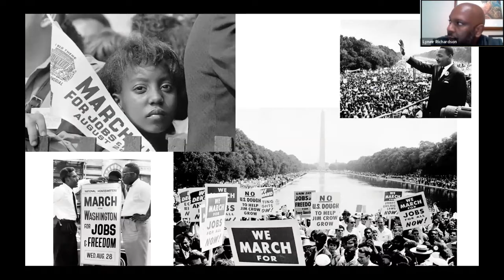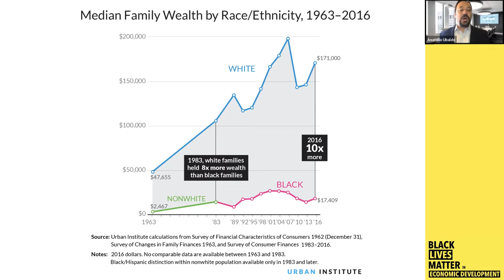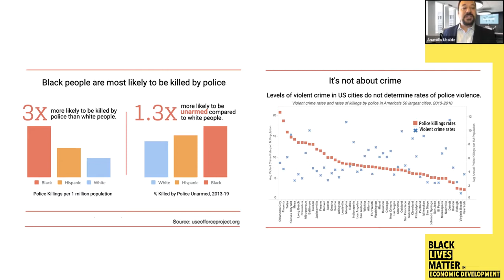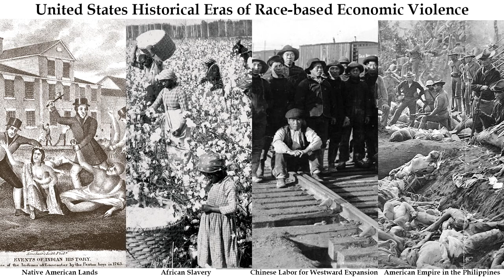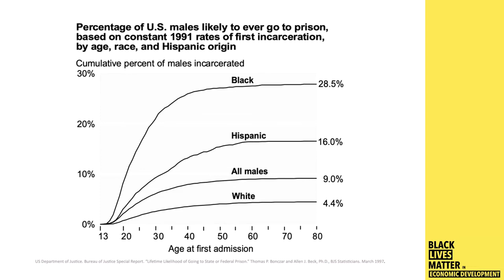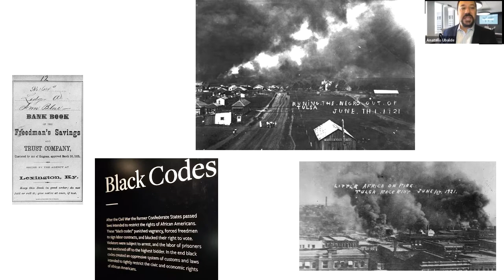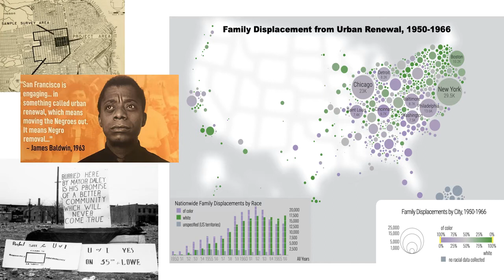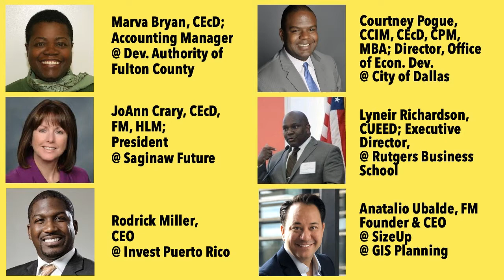Black Lives Matter in Economic Development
African Americans being discriminated against, impoverished, and killed disproportionately is deeply interconnected with the issue of economic development. It is the reason that the August 28, 1963 event that included Dr. Martin Luther King Jr's famous I Have A Dream speech was called the "March on Washington for Jobs and Freedom". Because economic development is one of the central elements related to racial inequality in America. The profession of economic development must put itself within the center of creating solutions.

Speakers include:
* Marva Bryan, CEcD; Accounting Manager, Development Authority of Fulton County
* JoAnn Crary, CEcD, FM, HLM; President, Saginaw Future
* Rodrick Miller, CEO, Invest Puerto Rico
* Courtney Pogue, CCIM, CEcD, CPM, MBA; Director, Office of Economic Development; City of Dallas
* Lyneir Richardson, Executive Director CUEED, Rutgers Business School
* Anatalio Ubalde, Founder & CEO, SizeUp